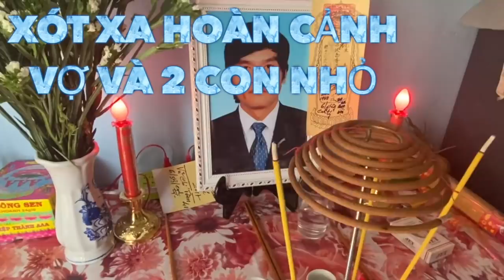X.ót xa hoàn cảnh vợ và 2 con anh tài xế, n.ạn nhân của Tuấn K. ở Củ Chi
Hơn nửa tháng đã trôi qua nhưng giây phút nhận tin báo về sự ra đi oan nghiệt của chồng trong vụ á.n ki.nh hoàng rúng động dư luận do Tuấn K. gây ra ở Củ Chi, chị Nhung, 2 con nhỏ và những người thân vẫn còn bàng hoàng, không ti n là sự thật khi vài ngày trước đó chị và 2 con nhỏ vẫn còn đón Tết hạnh phúc bên chồng, bên cha.

Giờ đây, anh Tâm (nạn nhân oan nghiệt của Tuấn K.) đã đi xa, bỏ lại "chợ đời" cho người vợ góa bụa với 2 con còn nhỏ dại. Gánh nặng mưu sinh sẽ đè lên đôi vai người phụ nữ khiến ai nghe qua, nhìn thấy cũng đều vô cùng thương xót.

Lê Thân Thiện đã ghi nhận hoàn cảnh thương tâm của vợ và 2 con anh Tâm sống trong căn nhà nhỏ hẹp trên địa bàn quận Thủ Đức. Kính mong nhận được sự chia sẻ, hỗ trợ của những tấm lòng vàng để các con và vợ anh Tâm, ngườ đàn ông làm nghề tài xế không máy gặp nạn khi bị Tuấn K. "ra tay" giữa đêm khuya mùng 6 Tết.

- 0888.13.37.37 (zalo) hoặc 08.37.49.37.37 (zalo, viber).